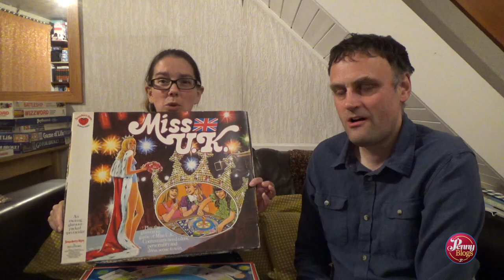Penny Plays Miss UK The Board Game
A few weeks ago we were hunting through a railway carriage of jumble at a local Railway Museum when I found a board game that I didn't even know existed before. Miss UK. Yep, based on the outdated and sexist fashion shows from the 1970s! This vintage board game was work a look, even if I didn't agree with the morals behind it. Published by Denys Fisher in 1973, it's definitely worth a look, even if it's just to see how not to make a board game!

If you like vintage board games then why not join our new Vintage Board Games UK Facebook group

For more vintage board games please head over to Penny Plays